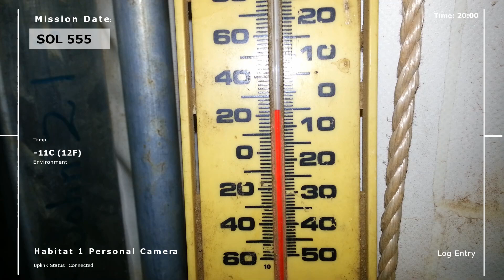Growing Aquaponics Microgreens in below freezing conditions, will it work?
This is a continuation of the series in which we discuss the cold weather impacts to the aquaponics microgreens and our future off grid living sustianable homestead operation which includes solar power and is soon to be controlled by arduino's